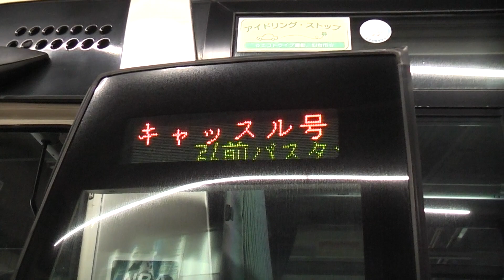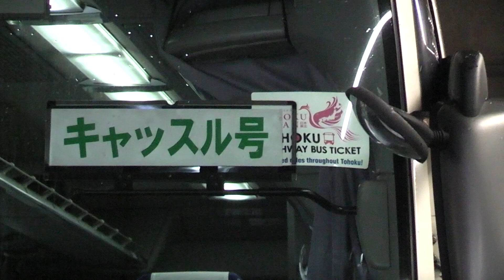弘前バスターミナル キャッスル号 仙台行き発車【JRバス】 2020.02.28